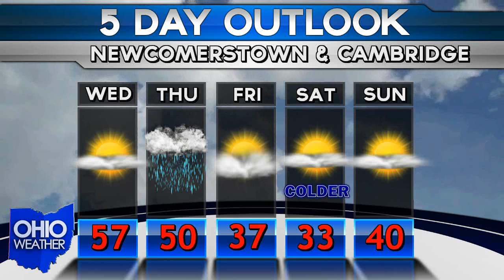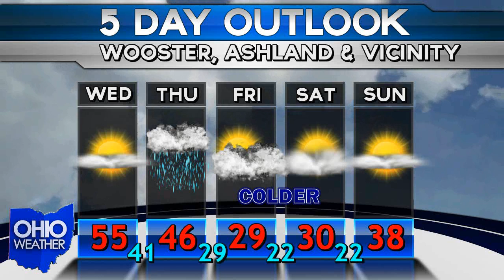Dec 16th OHIO WEATHER REPORT / FORECAST (DJ / WEB)